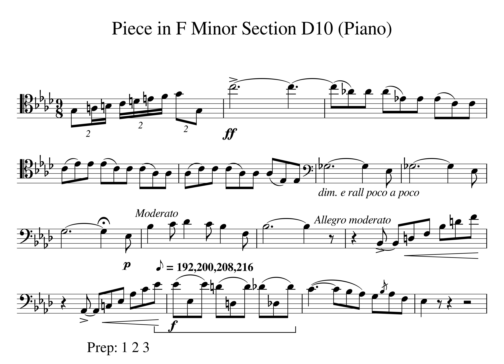003 Piece in F minor Section D10 Play Along Piano Tempo 192 200 208 216